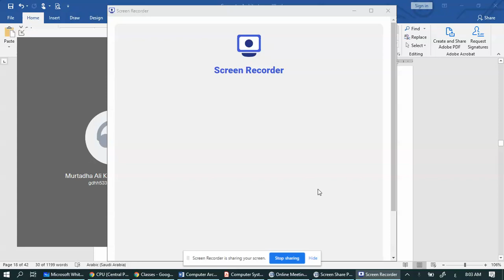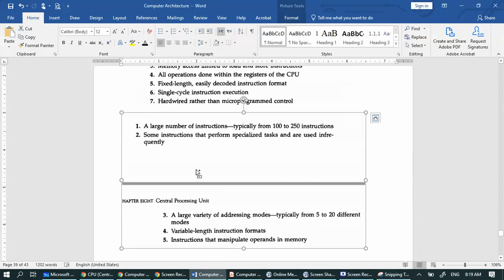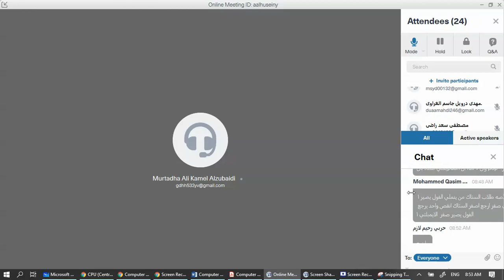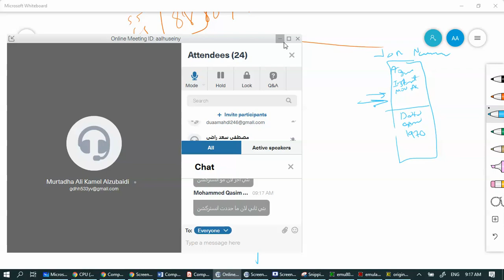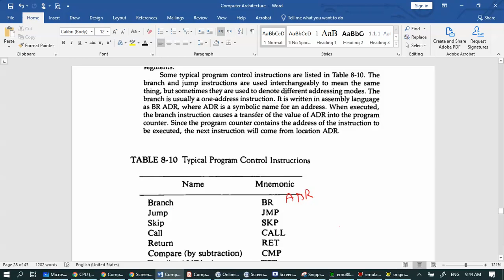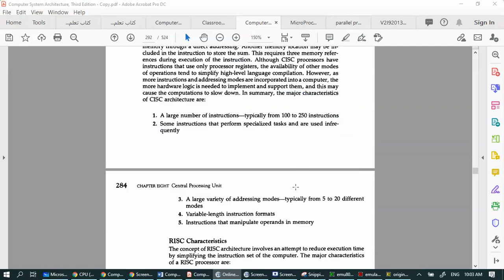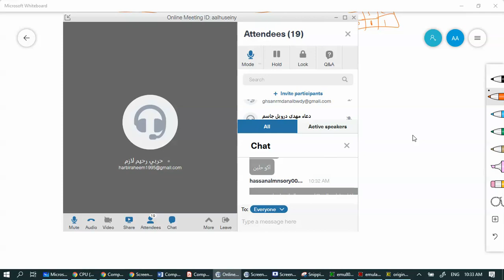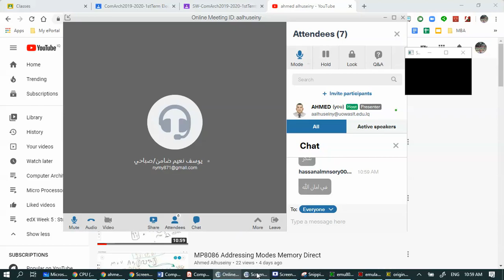Comp Program Control and Stack LIFO Flags, and ALU Status Bits 23 3 2020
هذه الفديو يتناول شرح الفصل الثامن من كتاب مورس مانو ويتناول CPU Flag bits, Stack Empty and Stack Full flags, and Program Control